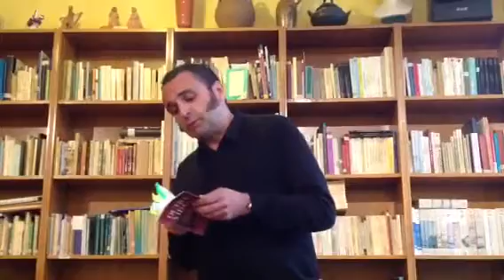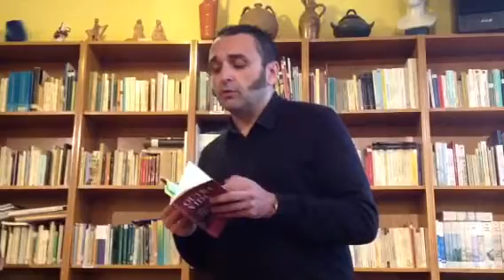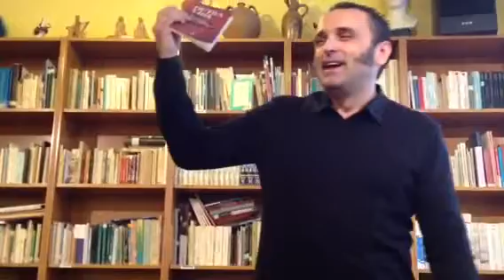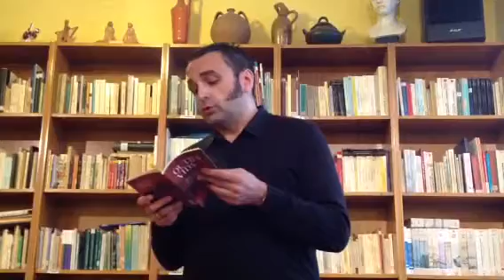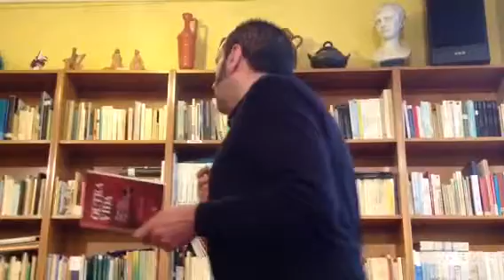Mário Herrero presenta Outra vida na Alexandre Bóveda